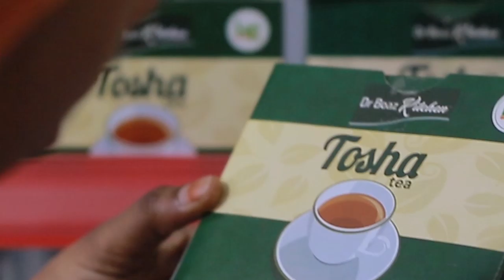Utofauti kati ya Dona na Sembe unapo Punguza Kitambi na Kudhibiti Kisukari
Sikiliza somo hili, Dr Boaz Daktari wa magonjwa ya binadamu,mkufunzi wa sayansi ya mapishi anaeleza kwa kina jinsi ya kuchagua aina ya wanga nzuri kama una kisukari au unataka kupunguza kitambi